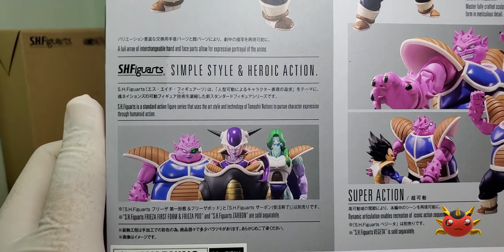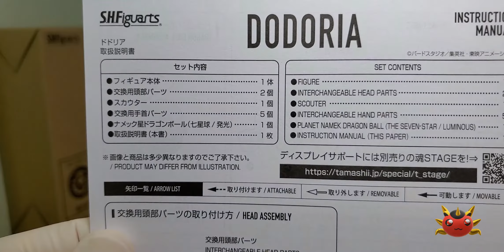Dragon Ball Ep.045 [S.H.Figuarts SHF] Dodoria (7 Stars Namek's Dragon Ball )